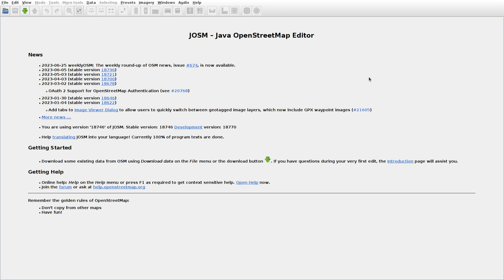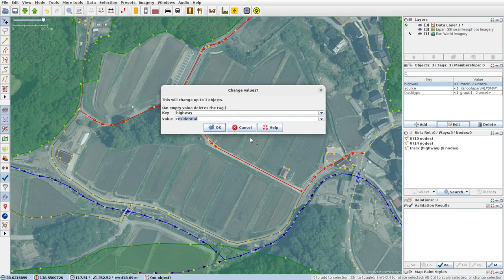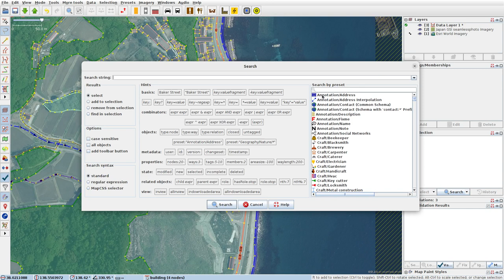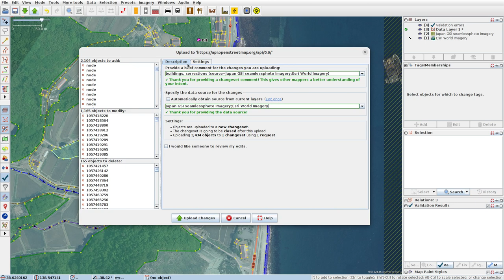JOSMrec1557 2023 06 25